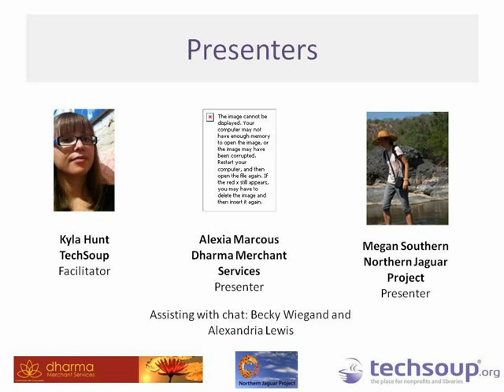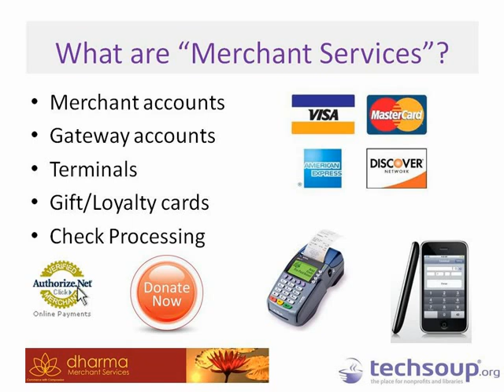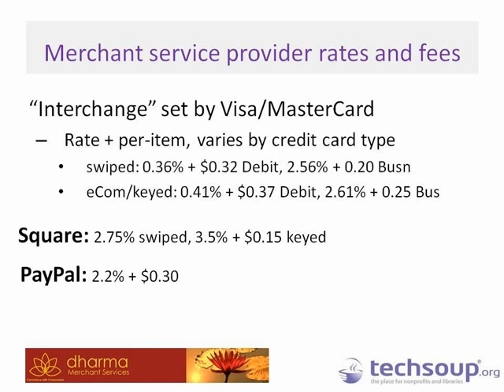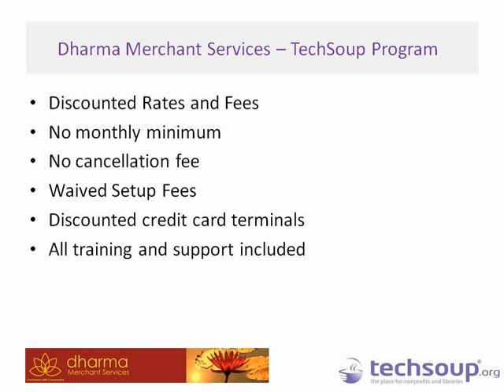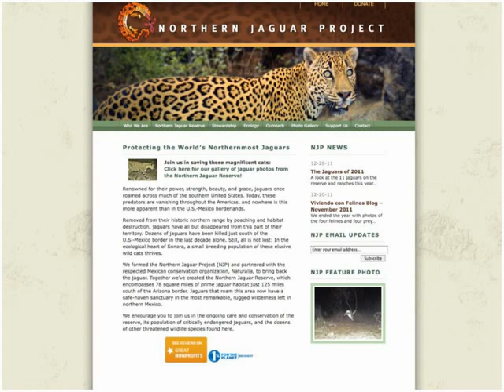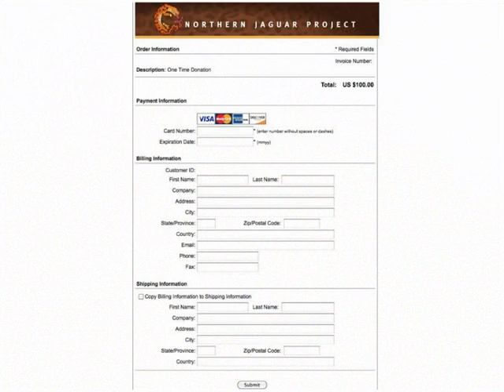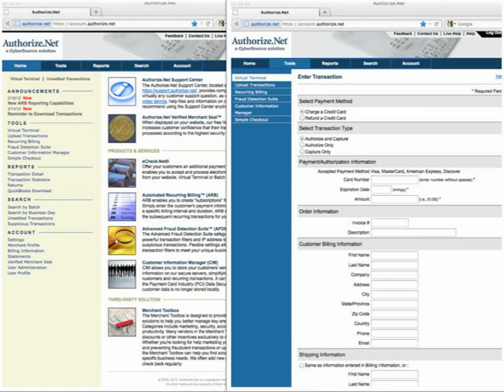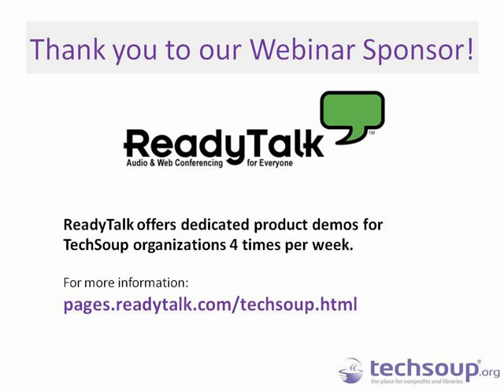Webinar - Processing Payments for Good - 2012-02-23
Do you currently collect credit card information from donors and other supporters? If so, you may want to view this webinar.

During this free, one-hour event, we speak with Alexia Marcous from Dharma Merchant Services about how and when to use a credit card processing service. As well she talks about Dharma's lasting commitment to the nonprofit community. We then speak with Megan Southern from the Northern Jaguar Project about how her organization has worked with Dharma in the past, followed by some time for questions from the audience.

This webinar is appropriate for nonprofits and libraries interested in learning more about merchant services (otherwise known as credit card processing services).